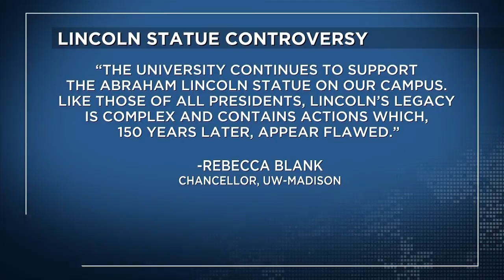Black leader wants Lincoln statue at UW-Madison removed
The leader of a group for Black students at the University of Wisconsin-Madison wants a statue of President Abraham Lincoln in place for more than 100 years the heart of campus removed.